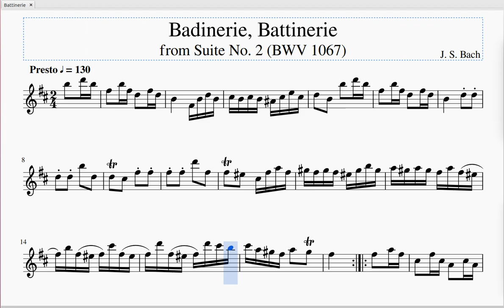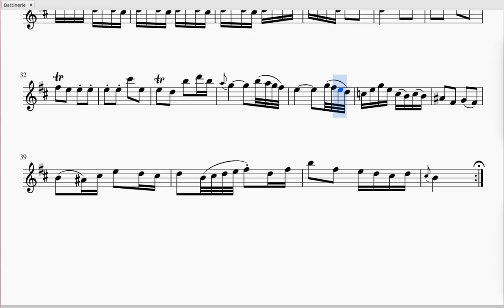Badinerie, Battinerie from Suite No 2 BWV 1067, J. S. Bach, sheet music